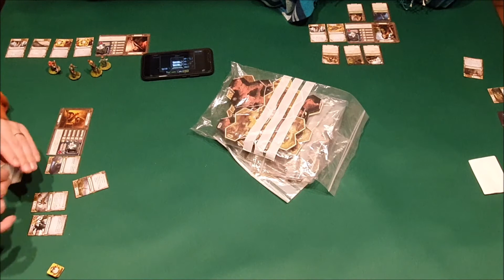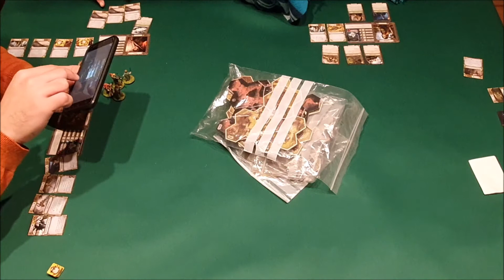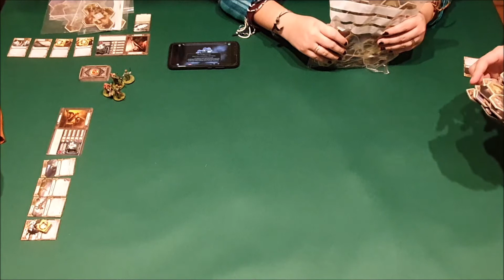Señor de los Anillos | Los Huesos de Arnor | Capítulo XI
Sigue nuestro viaje, con una partida que puede suponer nuestro final si no conseguimos llevarla a buen puerto. Vencerá Atarin?